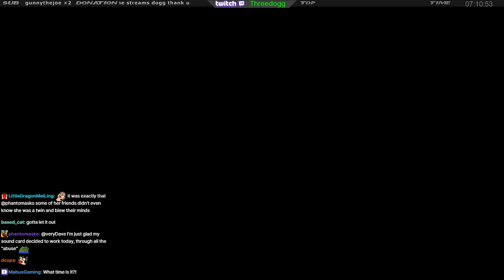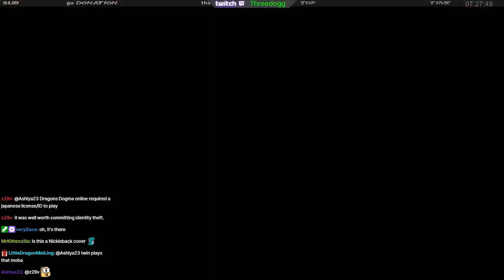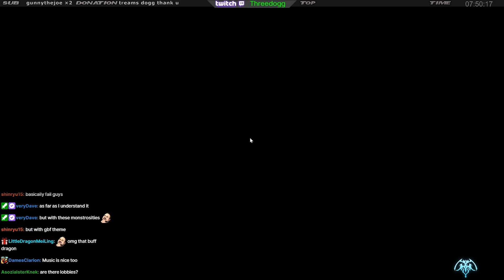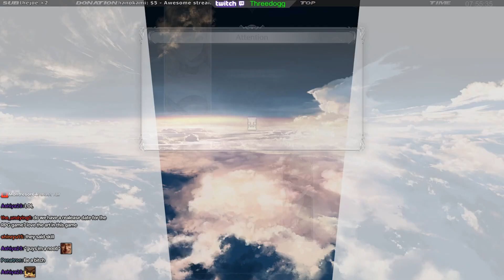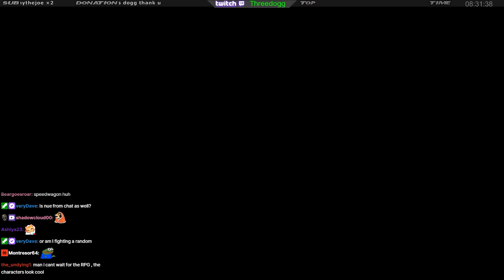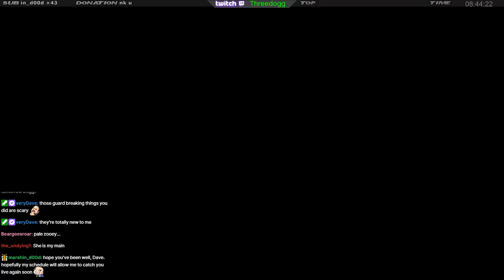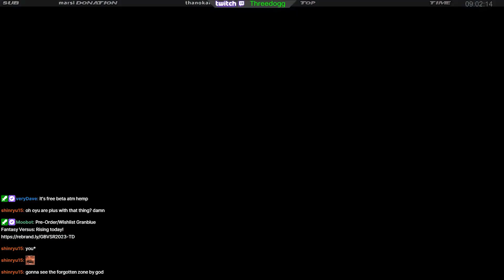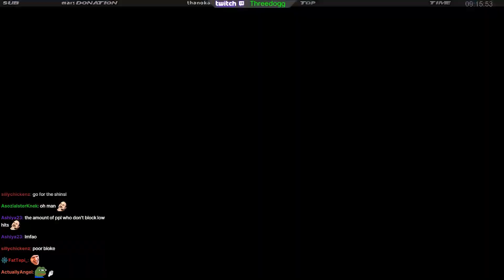[Threedogg] Granblue Fantasy Versus: Rising